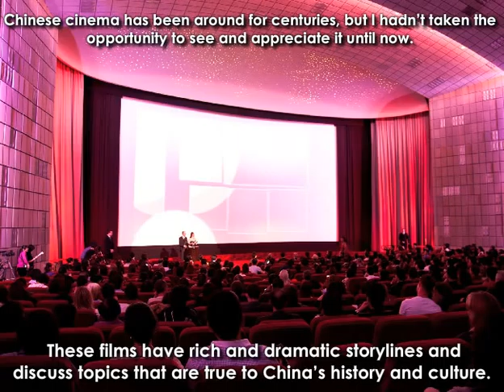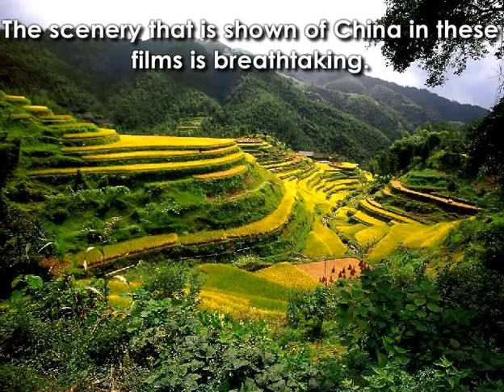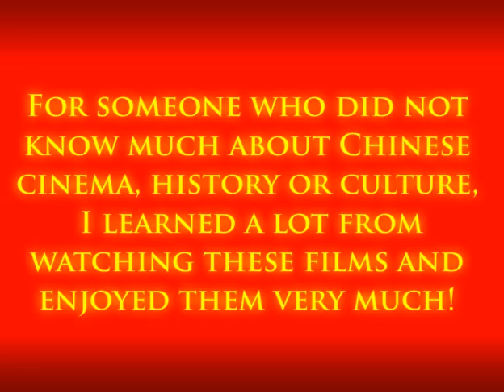MLL3611 - China, Cinema and I - Korey Fountain